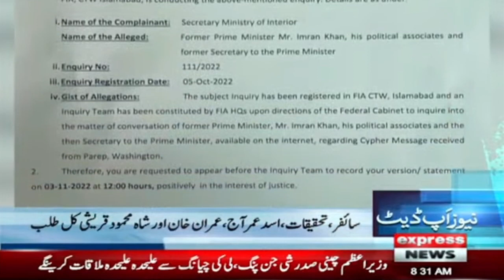Express News Update 8:30 AM - PTI Long March - T20 World Cup 2022 - 2 November 2022